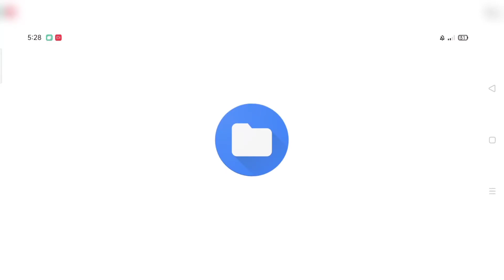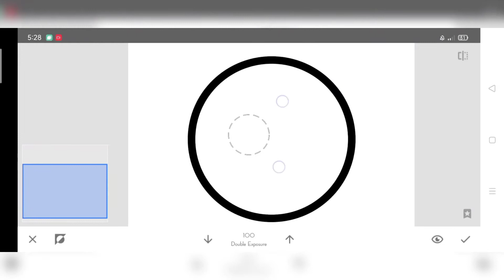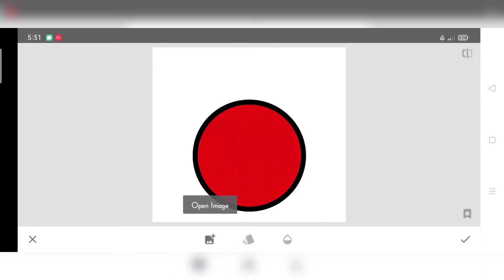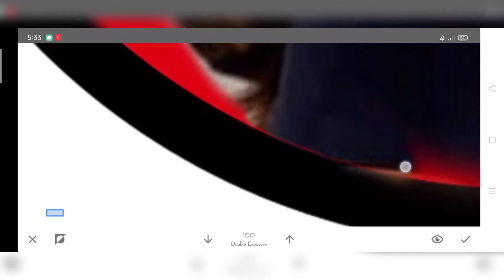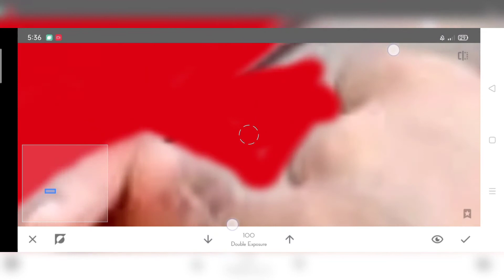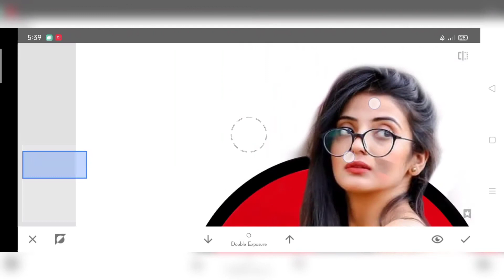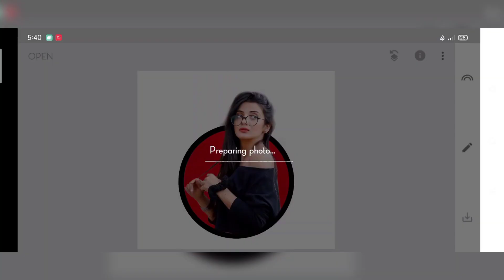Snapseed Double Exposure Photo Editing | New Snapseed Photo Editing | 3d Photo Editing Snapseed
Thanks for Being With us...Share your More valuable opinion and feedback in the comment section down below.